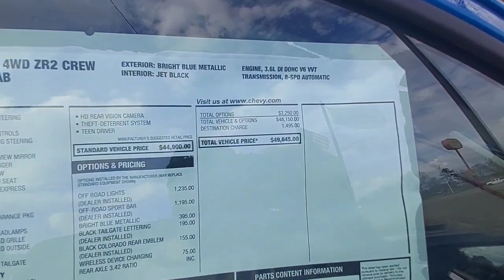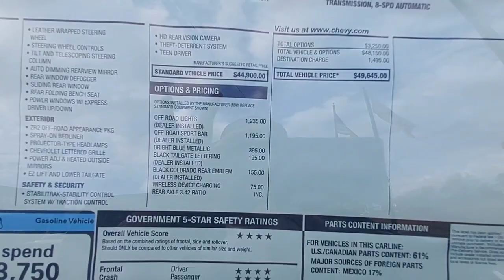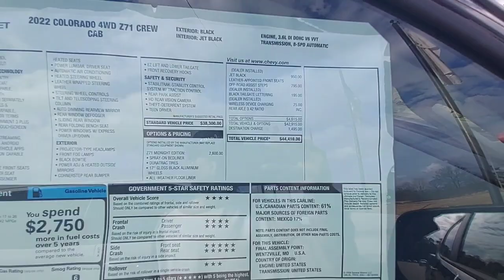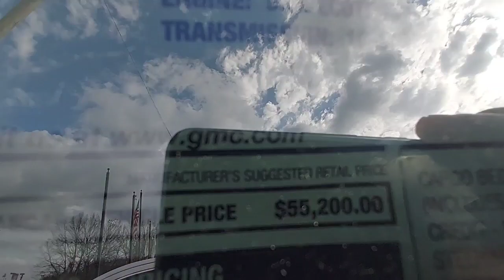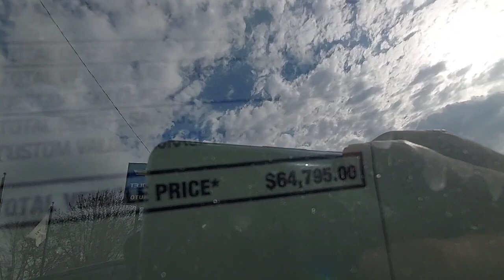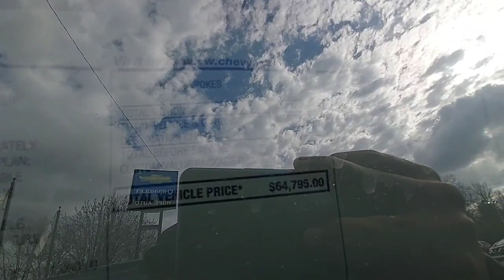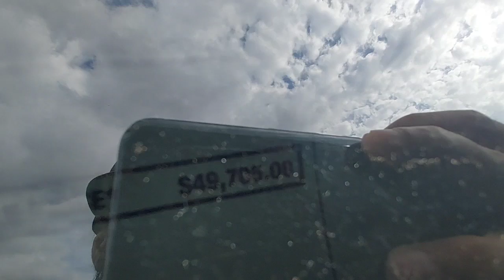Cuanto Cuesta Un Carro De Agencia 2023 - ShowLow Vlogs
Arkansas Southern ShowLows
ShowLow Records

showlowsllc

arsouthernshowlows
showlowvlogs
sinaloa_cvpi

ShowLowsLLC
Sinaloa_CVPI